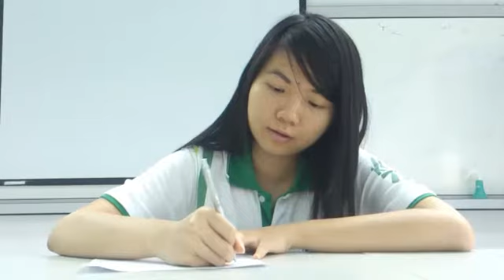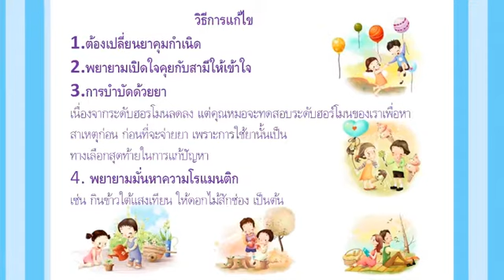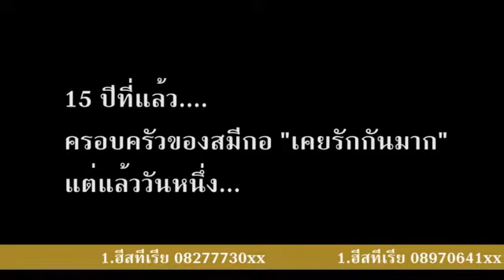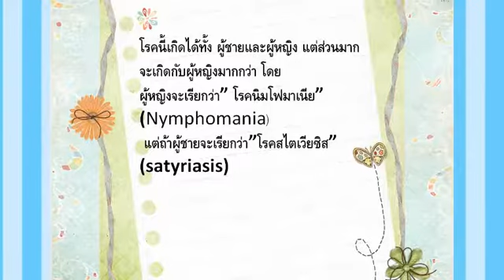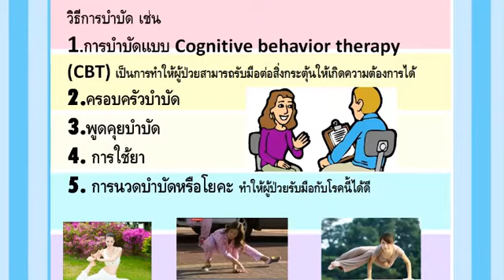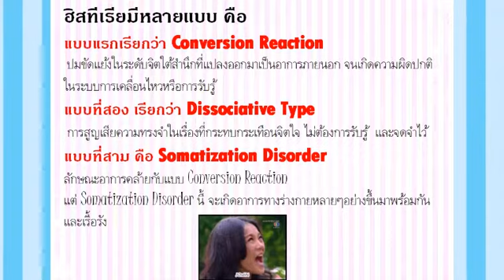HDV 720p25 1280x720 2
ผลงานน้องๆ ม.เกษตร ปี2 เทอม 1